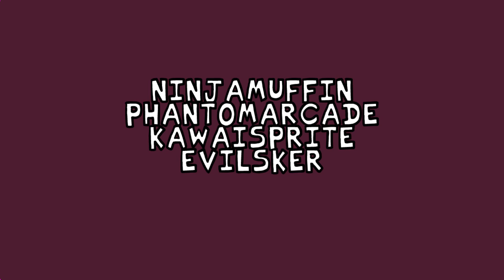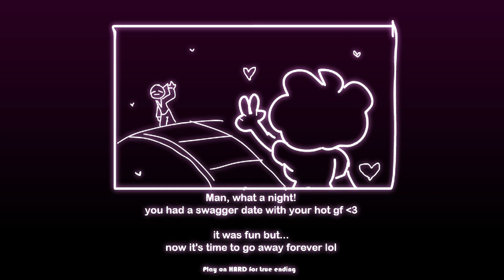Zer0 + Whitty The Date Week Skin FNF Mod